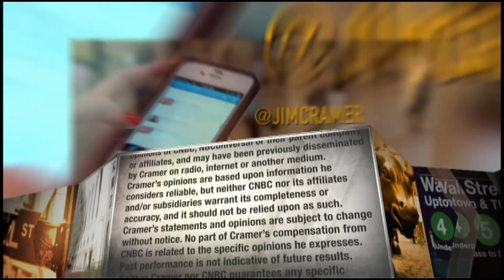Home decor retailer At Home CEO on expanding access points, Wayfair competition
At Home CEO Lee Bird explained why the home furnishings company added e-commerce, curbside pickup and other shopping experiences to its business.